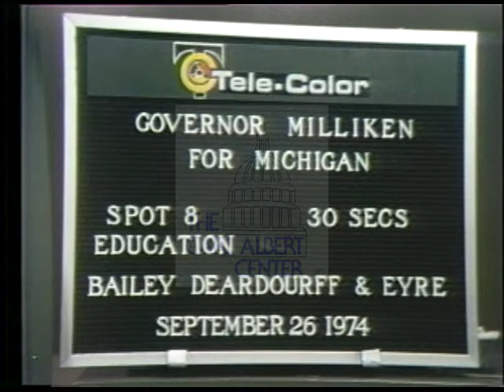William (William Grawn)Milliken [Republican] 1974 Campaign Ad "Education"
Opens with Milliken in an office discussing his administration's reforms of education funding cuts to children at school and play as Milliken tells how proud he is.

Creator: unknown

1 minutes 13 seconds

Subjects: Education